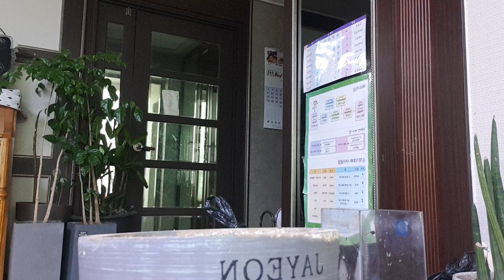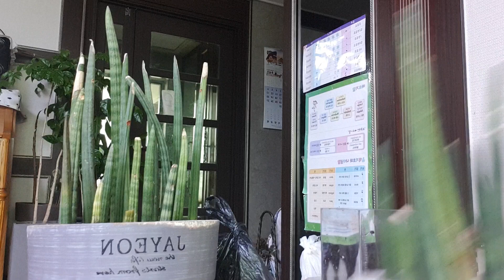스투키의 모든 것,스투키 소생시키기,스투키물꽂이,스투키분갈이